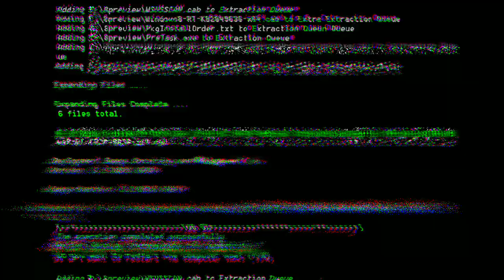DMY 5v5 ML Tournament (Game 1 - Elimination) Team Bancerous v.s. BastaTeam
Damayan's first 5v5 mobile legend tournament 🏆

Team Bancerous v.s. BastaTeam (Game 1)

What's up sainyo mga bai.
It's my first time having this kind of tournament at sobrang nakakataba ng puso na higit pa sa inexpect namin yung mangyayari.
Panoorin niyo to guys sobrang gagaling ng mga players 👌🏽💯